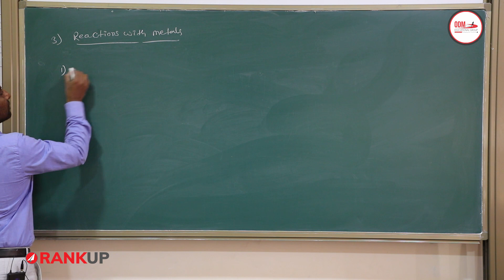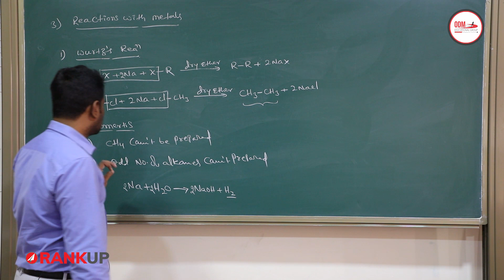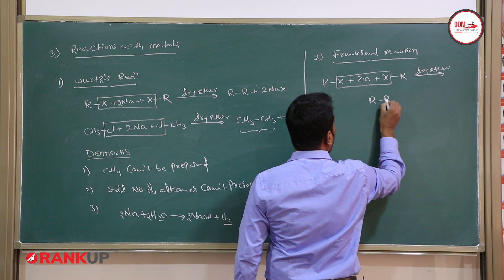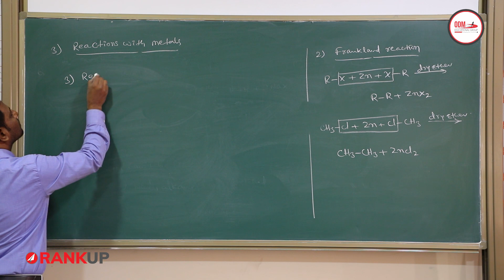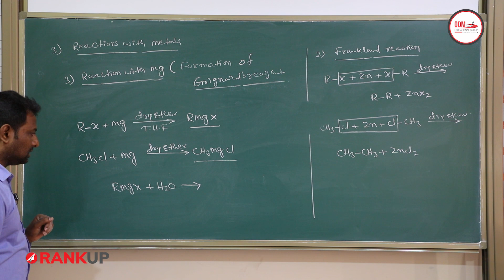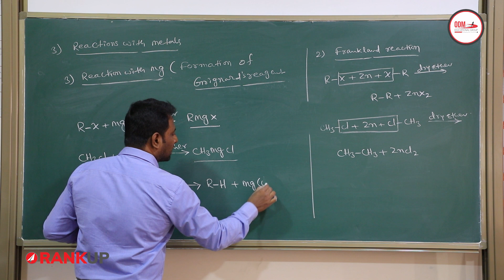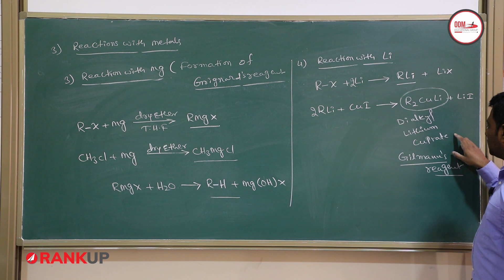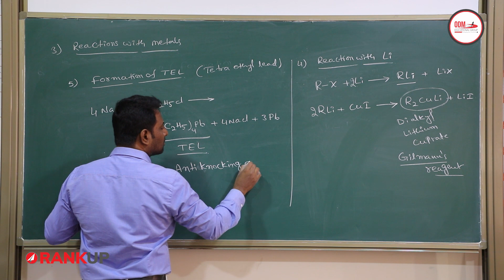Halo Alkenes and Halo Arenes | Video-5 | JEE (Mains & Advanced) | Chemistry | Class XII | ODM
This is the first video of Chapter 1 and the following sub-concepts are covered-
Reaction with metals.